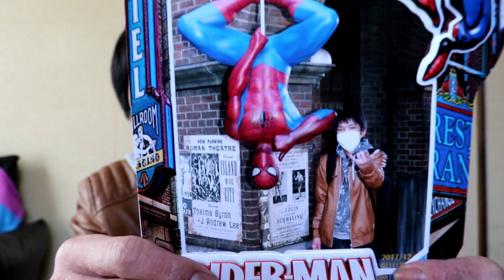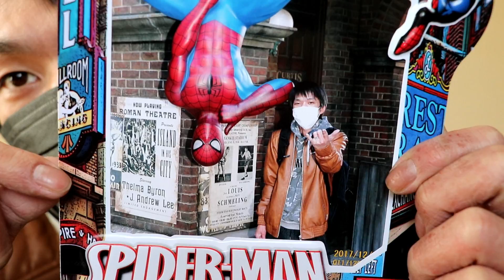今回も旅して来たよ～＆お土産プレゼント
締め切りは12/7